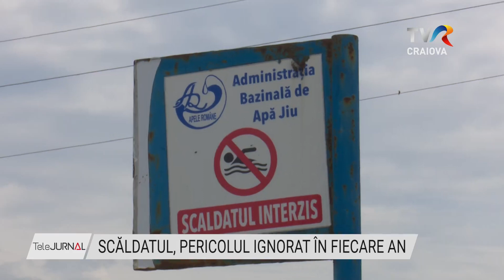SCĂLDATUL, PERICOLUL IGNORAT ÎN FIECARE AN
Ne apropiem de jumătatea verii, zilele caniculare sunt tot mai multe, iar autoritățile au intrat din nou în alertă din cauza unui fenomen care face sute de victime la nivel național în fiecare an. Scăldatul în locuri interzise, în locuri neamenajate sau în ape învolburate ne pune viața în pericol. Autoritățile din domeniu spun că fac tot ce pot dar fenomenul pare scăpat de sub control.

În luna iunie, în România, 35 de persoane și-au pierdut viața în apele din toată țara. Fie că vorbim de Marea Neagră, Dunăre, râuri, canale de irigații sau alte bălți neamenajate, tentația unei răcoriri rapide depășește teama de înec, iar mulți nu se mai întorc niciodată la mal. Județul Dolj nu face excepție de la aceste tragedii. Anul trecut 14 persoane au murit înecate în apele din județ. Jiul este unul dintre locurile în care își găsesc sfârșitul cei care îl subestimează.

Autoritățile din domeniu desfășoară campanii de conștientizare și montează afișe în care avertizează că scăldatul este interzis. De cele mai multe ori acestea dispar sau nu sunt luate în seamă.

Cele 14 victime de anul trecut au murit înecate în Dunăre, Jiu, canale de irigații sau alte locuri neamenajate. Aproape de fiecare dată salvatorii ajung prea tarziu.

Nici acest sezon estival nu este unul lipsit de victime. Patru persoane s-au înecat în Dolj de la începutul anului și până acum. Ultimul, un minor de 12 ani și-a pierdut viața într-un canal de irigații.